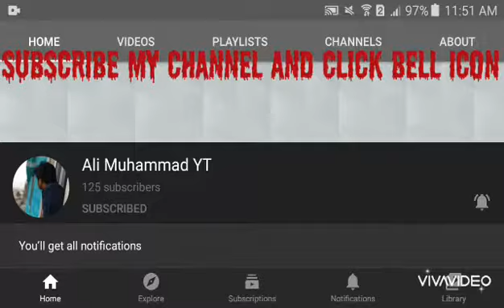Free Melbourne Star Cue For All In 8 Ball Pool In Your Acc ||Ali Muhammad YT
Melbourne Win Streak Event Start On Friday  sorry I do not say in video because i forgot sorry it will Start on friday